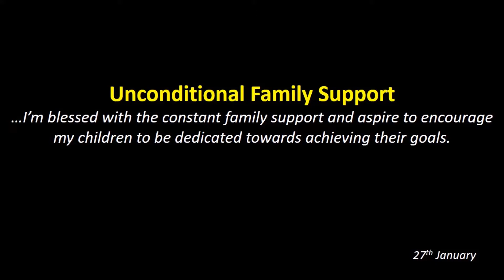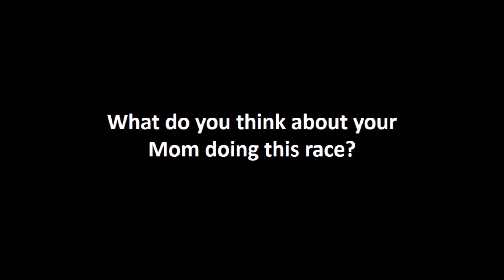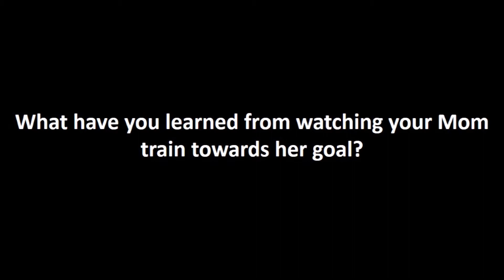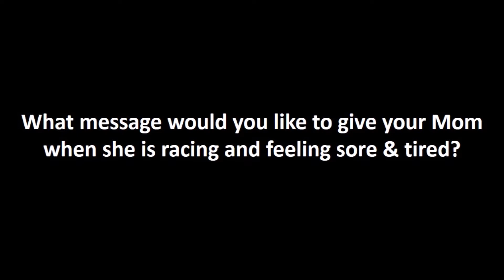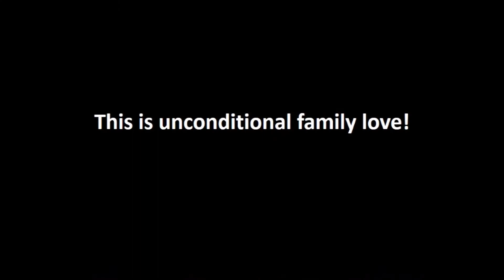January 27 - Family Support